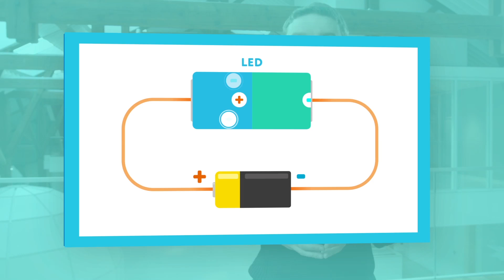La lumière par Science étonnante - I Phyz Good #06 - String Theory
Comment l'œil détecte-t-il les ondes lumineuses ? Qu'est ce que le phénomène de restitution des couleurs ? Pourquoi une ampoule à incandescence n'émet pas la même lumière qu'une LED ou un Néon ?  La réponse est dans I PHYZ GOOD !

String Theory c'est le rendez-vous hebdo de la science  pop !
Tous les jeudis à 18h , retrouvez une vidéo inédite de vos Youtubeurs science préférés sur String Theory !

Dans Chim-Fizz, ExperimentBoy va détourner les produits du quotidien de leur usage principal pour réaliser les expériences les plus folles !

Dans Spatialiste, Florence Porcel & son acolyte Emmett détaillent les liens entre notre quotidien et les technologies issues du spatial !

Dans Nozbot, le Dr Nozman et son fidèle robot Milo nous amènent à la rencontre des robots  qui seront demain dans nos vies.

Sex-Sci, une série toute en animation interprétée par « La Rousse & Co » explore cette chimie du désir qui ne nous a pas encore livré tous ses secrets !

CREDITS
Ecrit et Interprété par David Louapre
Co-Auteur : Didier Roux

Réalisatrice : Nadja Anane
Prise de son : Emilio Salemi
Electricien : Alexis Levesque
Assistant Régisseur Adjoint : Vincent Ducos de la Haille et Julien Bertrand
Charte Graphique : Silicon Carne/ Martin Ducrot
Montage : Guillaume Dalibert et Nicolas Morin
Graphisme : Martin Ducrot
Mixage : Nicolas Regent

Moyens techniques de tournage : String Theory / Start Images / Videology

STRING THEORY
Produit par : Simone Baulieu Harari et Laurent Robert Thibierge
Producteur Exécutif : Cyril Pennec
Directrice de production : Judith Naudet Baulieu
Administration : Stéphane Larquemin / Emmanuelle Le Roy Poncet / Joséphine Deuil
Effervescence : Marie Djoudi / David Merceron / Valérie Bruneau/ Pauline Sanguinetti

Community Management : Simon Saulay / Camille Colin / Silicon Carne

Remerciements :
Didier Roux, Susanne Trabitzsch, Isabelle Debaisieux, Ghislaine Bagdi, Le Domolab, L'école des Beaux Arts, Isabelle Reyé

CREDITS MUSICAUX
Alright - Silent Partner

Wobble theory - Silent Partner

Hot Mess - Audionautix

What it is - Silent Partner

Here we go again - Silent Partner

Tarantula - MK2

You are not that funky -  Otis McDonald

85 353